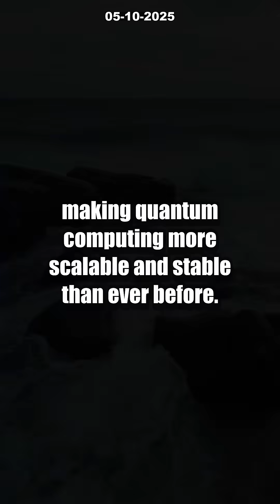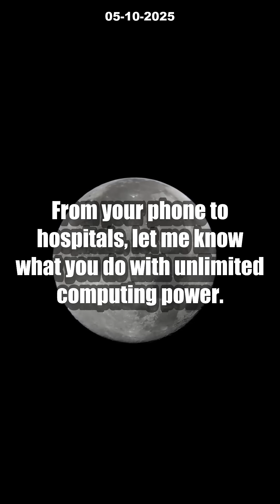Quantum Leap: 5 INSANE Facts About Silicon Entanglement! [Must-See Tech]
Get ready to have your mind blown! Quantum computers just made an UNBELIEVABLE leap thanks to a world-first in silicon chip entanglement. Scientists have now entangled two atomic nuclei just 20 nanometers apart—right on a mainstream silicon chip. This game-changing breakthrough could bring quantum computing into everyday tech, making it more scalable, stable, and accessible than ever.

Discover 5 insane facts about how this innovation might put quantum computers in your laptop, phone, or even hospitals sooner than you think. We’ll break down the technology, the impact, and what this means for the future of computing and physics. Can you imagine unlimited computing power in your hands? Watch now and join the discussion below—what would YOU do with a quantum computer?